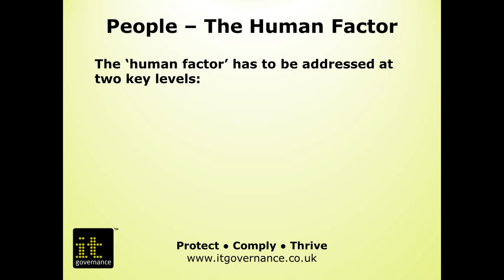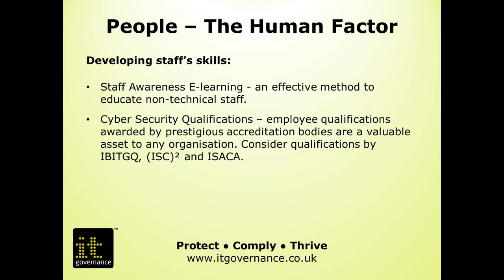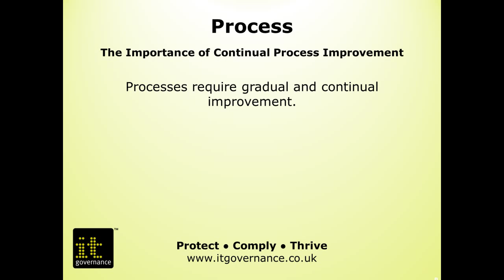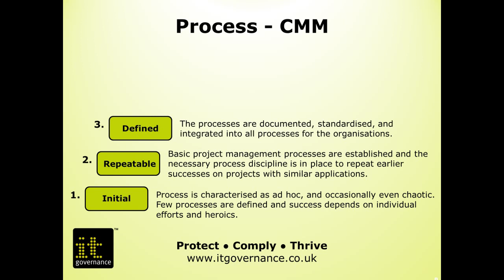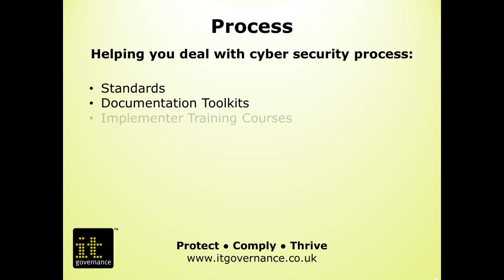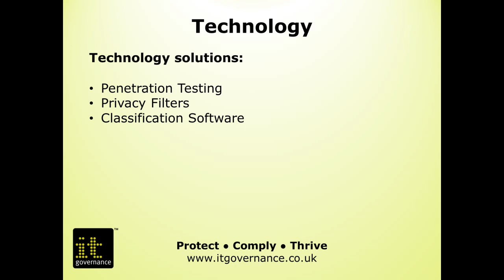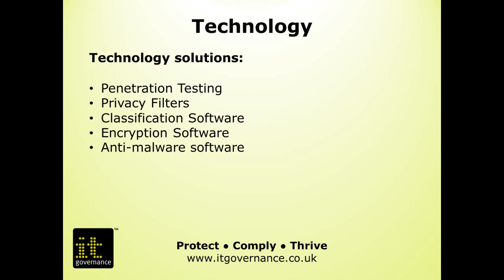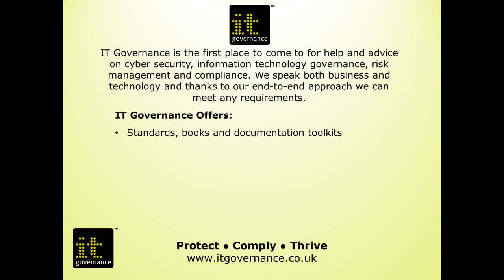Cyber Security: People, Process and Technology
The three fundamental domains of effective cyber security are: people, process and technology. This video explains in further detail how these three domains are connected.